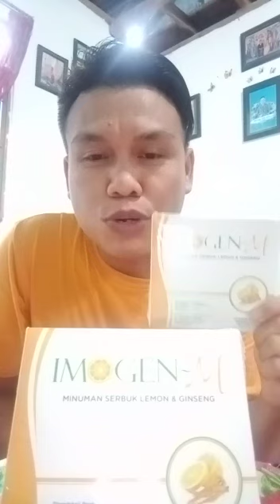UnBoxing IMOLLE Motor Cash Dari IMOGEN (Mr. Jahring)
Video dari Imoline Support System

Salah 1 IMOLLE di IMOGEN adalah  Motor cash

Ketentuannya
- bisa di ambil  uang

Syarat :
75 imo : 75 imo

Selamat No ID IM0278359 Bapak Jahring Qualified IMOLLE Motor tanggal 19 Juli 2020

IMOPRENEUR TETAP SEMANGAT & SALAM SATU KOMANDO !!!

Bukti Nyata Komitmen perusahaan mengirim reward milik imopreneur

Salam 1 komando